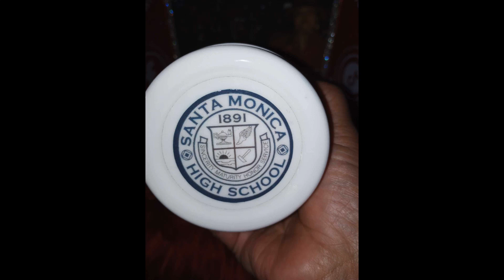GRANNY'S FOOTBALL PLAYER